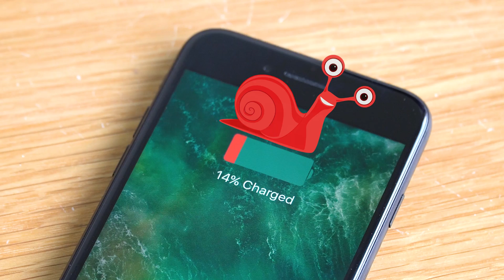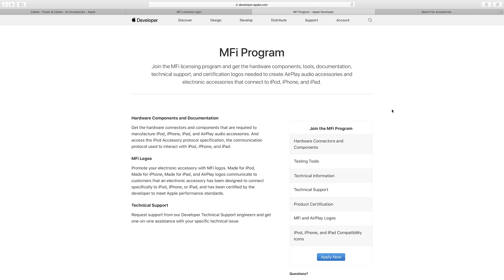HALO BACK Kevlar 'Super Cable’ Kickstarter Campaign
Don't miss Super Early Bird Rewards! Pay for 3 cables but get 4!
Super Cable Tech Brief:
1. Patented Blind Plug Design. Easy to plug in and out. Say goodbye to the pain of plug failures.
2. Ultra High Strength.
3. Express Charge. Faster than original Apple cable.
4. Lifetime Warranty. Super Cable will be the last cable you need to order for your iPhone.
5. MFi Certified.